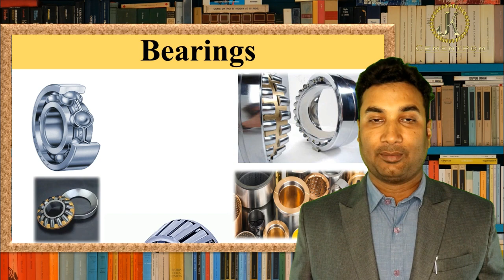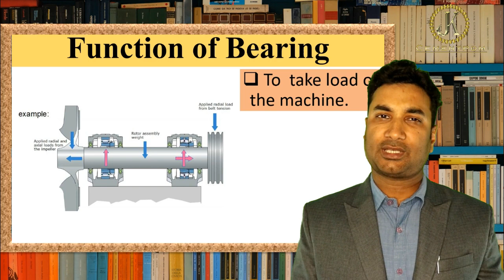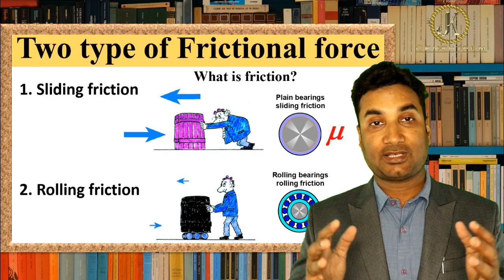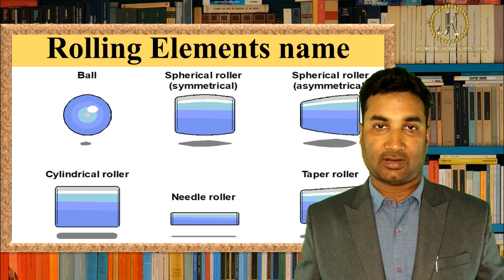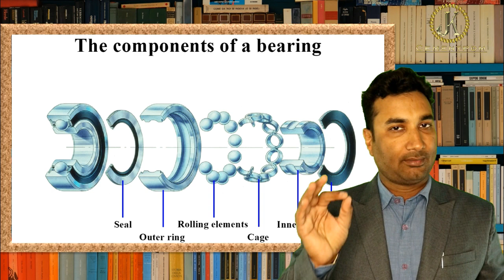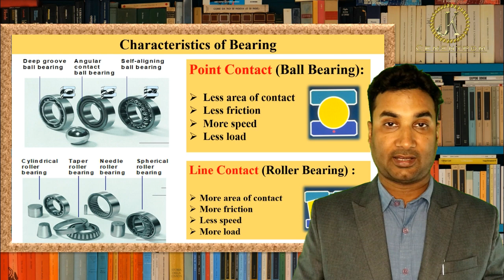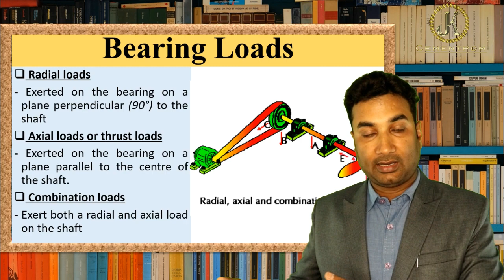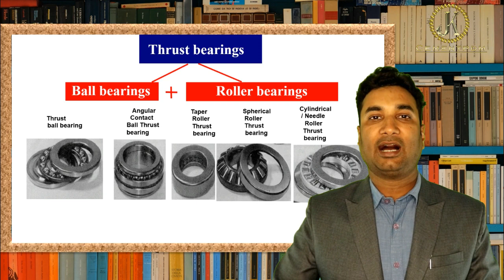Bearing Basic, Function, History and Type | Ball Bearing | Roller Bearing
Part-1: Bearing Basic, Function, History and Type

Bearings are "parts that assist objects' rotation". They support the shaft that rotates inside the machinery. Machines that use bearings include automobiles, airplanes, electric generators and so on.

Rolling element bearings can be subdivided into two major types: ball bearings and roller bearings.

Bearings typically consist of the following components: Two rings, inner and outer, with raceways. Rolling elements - rollers or balls. A cage which keeps the rolling elements separated and helps guide motion.